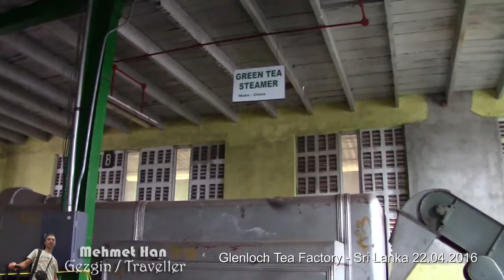Glenloch Tea Factory - Sri Lanka (22.04.2016)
(TR) Sri Lanka'da Nuwara Eliya yakınlarında ki Glenloch adında bir çay fabrikasını ziyaret ederek, Sri Lanka'nın zirvelerinde yetişen seylon çaylarının toplanmasından sonra nasıl bir özel üretim tekniği ile işlendiğini yerinde inceleyerek bütün çay çeşitlerini tek tek taddım.

(NL) In Sri Lanka ben ik langs een thee fabriek Glenloch even voor Nuwara Eliya geweest. Hier heb ik een korte, maar wel interessante rondleiding door een Sri Lankaanse gekregen over hoe de thee wordt gedroogd en hoe de verschillende soorten worden bepaald.